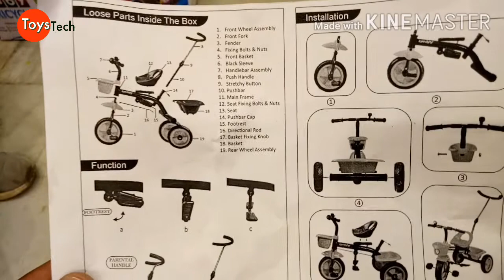Baby Tricycle Tricycle for Babies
Tricycle for babies
Tricycle Price
Firstbaby Tricycle
Baby Cycle Price
Baby Tricycle lowest Price
Baby Cycle images
Baby Cycle
love baby tricycle

#2-in-1 Convertible Function with foldable footrest Safety belts
Detachable & Length Adjustable Parent Push Bar with Handle
Full Metal Frame I
 Easy Grip Handles with Bell I
 high quality EVA tyres
Spacious seat  I
 Anti-Slip Pedals
Front & Rear Baskets I
Foldable Footrest I
Easy to Assemble
Recommended Age/Weight: 1.5 to 5 years / 25 kgs

Professional big LED Ring Light with 2 color modes Dimmable Lighting

Buy links
Love Baby Tricycle

12 in 1 Carry Cot Cum Bouncer